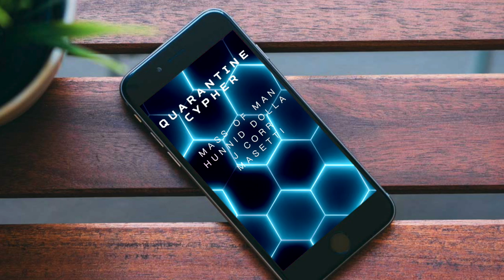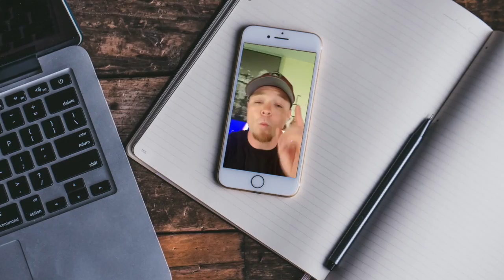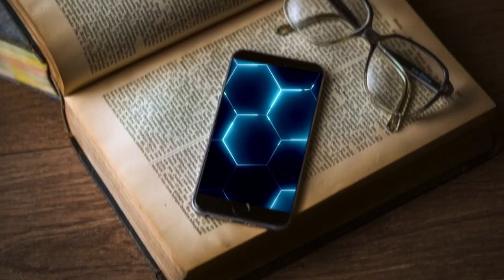Mass of Man - Quarantine Cypher (feat. Hunnid Dolla, J Corr & Masetti)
~~ Follow Mass of Man ~~

~~ Follow Hunnid Dolla ~~

~~ Follow J Corr  ~~

~~ Follow Masetti ~~

Artist: Mass of Man | Hunnid Dolla | J Corr | Masetti
Song: Quarantine Cypher
Directed By: Tom Shaw (Vantage Productions)
Mix & Master By:  Zachary Koval (Lunara Studio)
Beat Produced By: Zachary Koval ( Lunara Studio)
Cover Art By: Joshua David Wirth (PixiLL Designs)